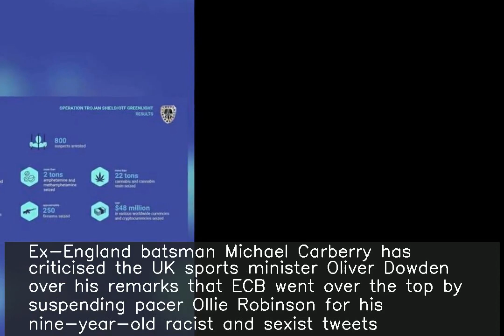Ex-cricketer Carberry criticises UK sports minister for remarks over Robinson